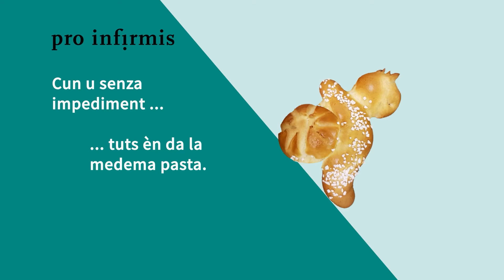«De la medema pasta» – Emanuel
Includer per 100% umans cun impediments en tut ils secturs da la vita – quai pretenda Emanuel dal Grischun.

Participai era vus e vegni a savair dapli sin: proinfirmis.ch/pops